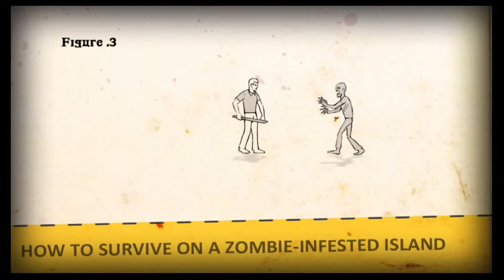How to Survive: Storm Warning Edition